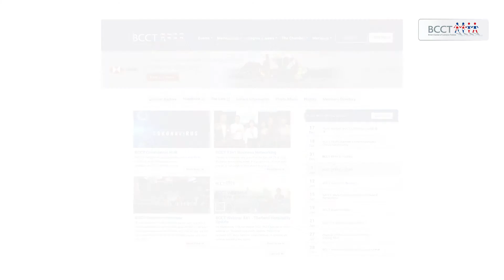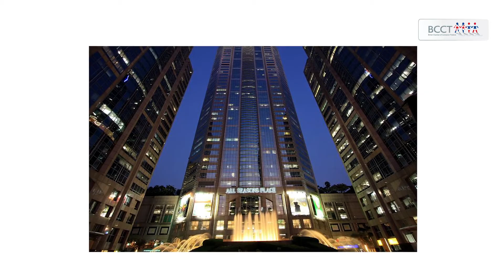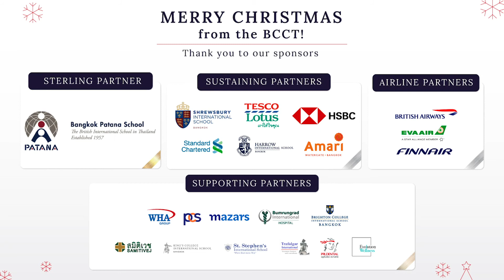Quick Rundown of the New & Improved BCCT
Communication. Innovation. Adaptation. BCCT significantly upgraded its capabilities in 2020, implementing a variety of advances and policy improvements to better advocate for the interests of our members.